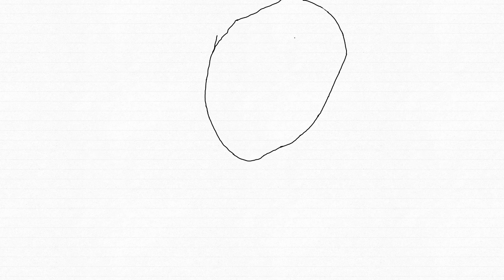Actress Kim Sae-Ron | Drawing